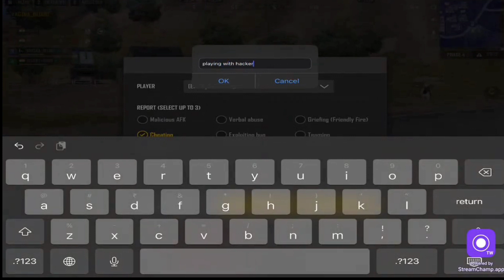தரமான Grenader Hacker squad மொத்தமா wipe பன்னிட்டான் தமிழ் New state Mobile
This video is about Newstate mobile gameplay, Hackers vs Pro squad, killing hackers with IQ and strategy
This video contains Entertainment gameplay
Language used in  video is Tamil

NEWSTATE MOBILE GAMEPLAY

This video is about Newstate mobile live rank push to Top 10 in South Asia server.

I'm Tamil selvan gaming content creator.
This live stream is about Newstate mobile gameplay.
Language used in live video is Tamil

(GAME WHICH I PLAYED IN THIS VIDEO)

Welcome to NEW STATE MOBILE, the Battle Royale mobile game developed by KRAFTON.
Dive into expansive Battlegrounds, search for strategically placed weapons, vehicles, and consumables, and fight for survival in an ever-shrinking play area.
Experience the action-packed thrills and gameplay as you fight to become the last one standing!

Creator : Tamil selvan

Channel : Anahata Tamil

Reliable for : Gamer, gaming content related.

Platform : YouTube.

Community Platform : Gaming Community.

Thank You : YouTube team and YouTube gaming community.

(GAMING CONTENT CREATOR)
Anahata Tamil, Anahata YT

(VIDEO RELATED ABOUT THIS)

OFFICIAL Asquad partner from Tamil Nadu
Server - South Asia
MODE - Squad Tpp
Tittles -
Preseason Rank  - Top 100 (finishing Rank)
SEASON 1 Rank  -  Top 100 (finishing Rank)
SEASON 2 Rank  - 14 (finishing Rank)
SEASON 3 Rank  - 06 (top ranking )
SEASON 4 Rank -  09 (top ranking)
SEASON 5 Rank - 08 (top ranking)
SEASON 6 Rank -  16
Season 7 Rank -

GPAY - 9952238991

 Device - ASUS ROG 2 for Room matches
               - I pad 8th gen for Classic live, streams
 Streaming app -
Android - TURNIP
IOS         - STREAMCHAMP
Recorder - DUO RECORDER
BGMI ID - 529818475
NEWSTATE ID - AnaHataYT
CONTROLS - 5 FINGER CLAW
Favorite gameplay - SOLO VS SQUAD
INGAME role - IGL, ASSAULTER.